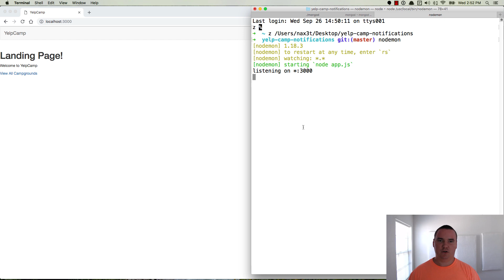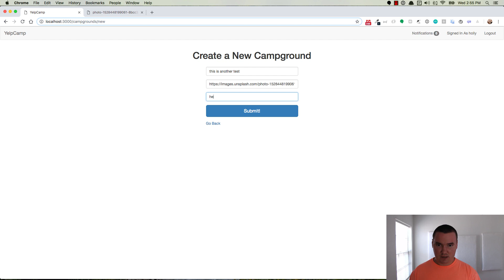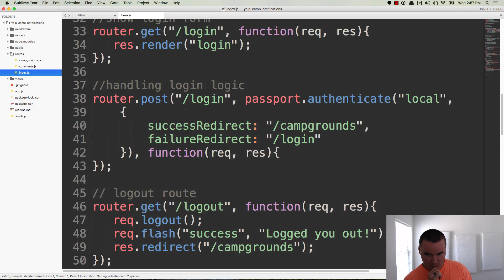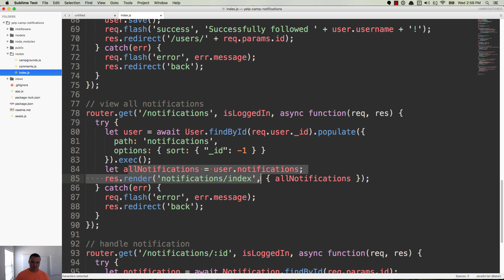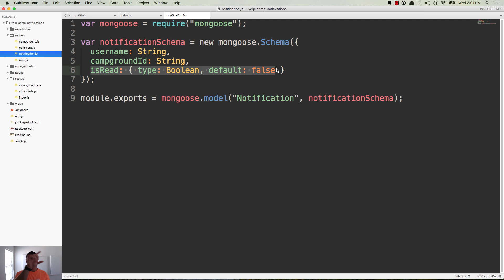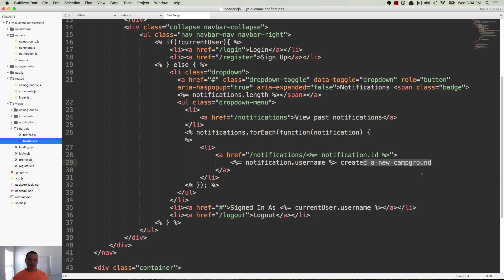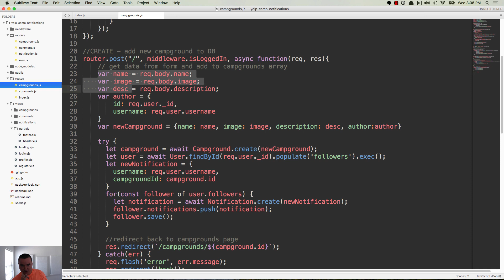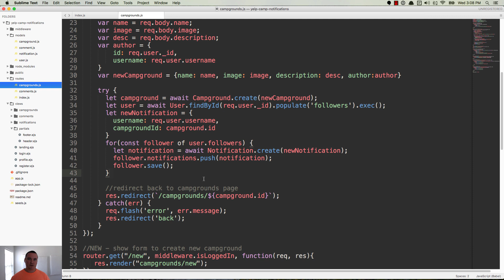YelpCamp Notifications Walk-through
In this video I'll be walking you through how I made the Yelp Camp Notifications feature.

Thumbnail Background Photo by Rich Tervet on Unsplash